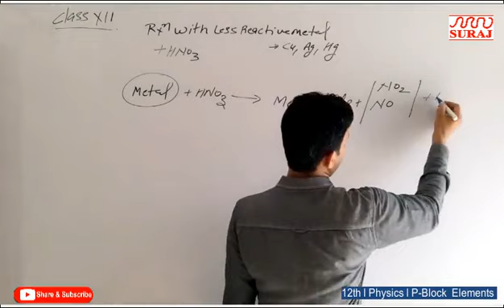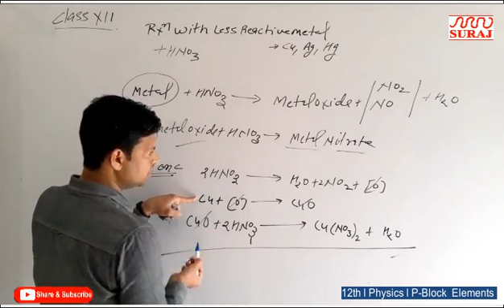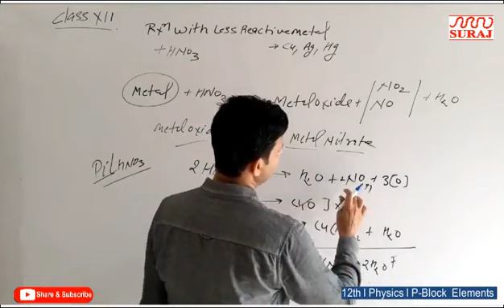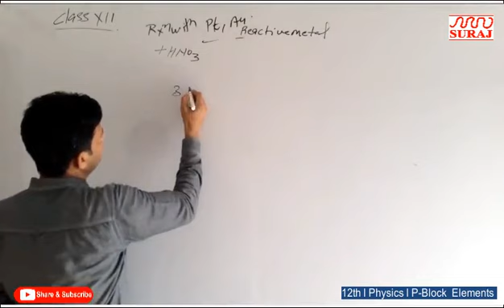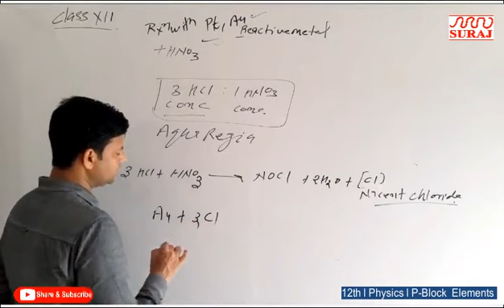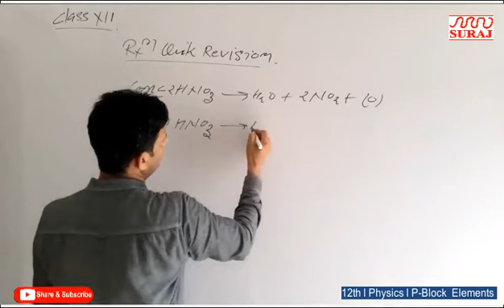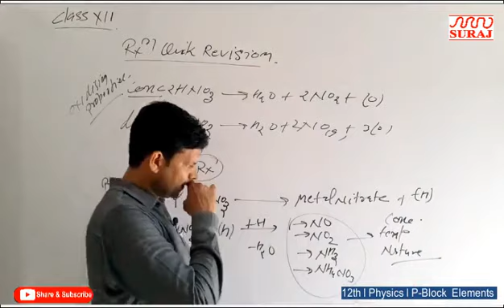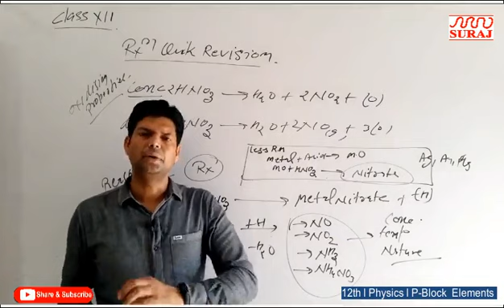SURAJ SCHOOL l 12th l Chem l P Block Elements l SURAJ EDUCATION